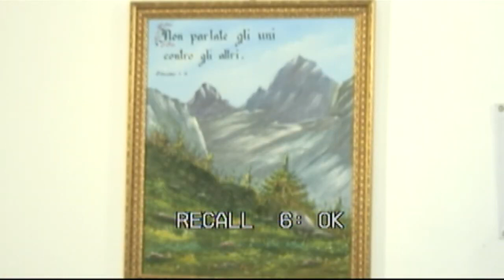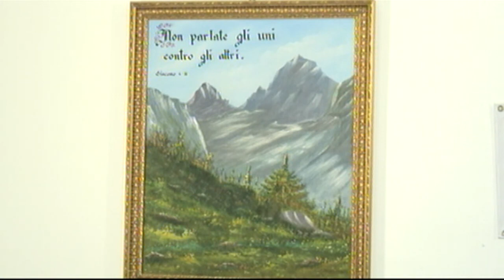Chiesa Cristiana Evangelica di Guidonia- Culto del11 Dicembre 2022